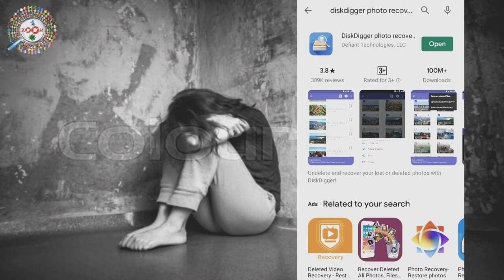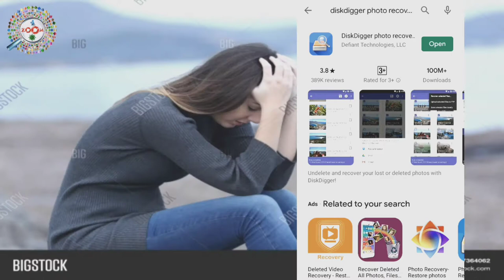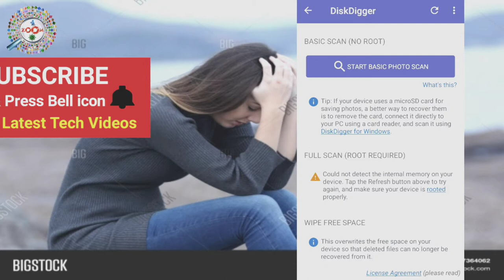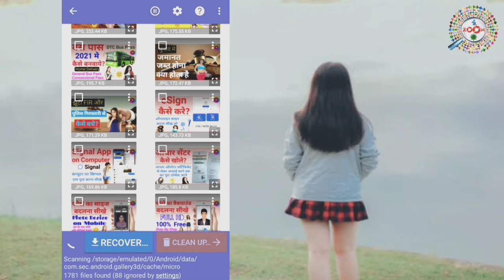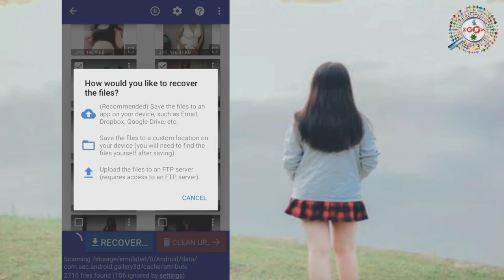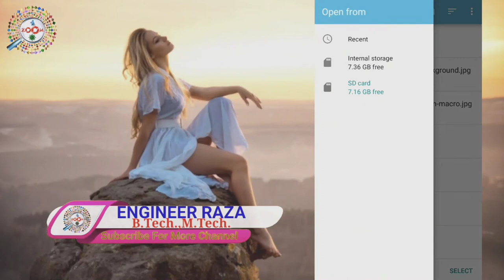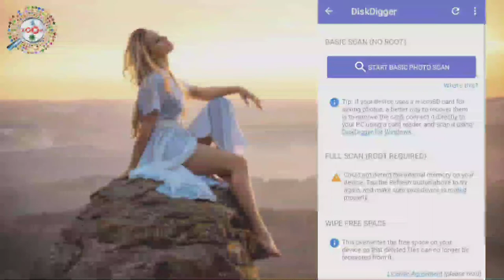DiskDigger Photo Recovery App Kaise Use Kare - How to Use DiskDigger Photo Recovery App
Namaskar dosto, is video mein aapse 'DiskDigger Phoro Recovery' app ke baare mein baat ki hai, yaha pe hamne baat ki hai ki 'DiskDigger Photo Recovery' App kaise use karte hai, is video me aap dekhenge, how to recover delete photo in android mobile se delete huye photo wapas kaise laye, delete photo recover, delete photo vault se photo wapas kaise laye, gallery vault se delete photo kaise wapas laye,app lock se delete huye photo video wapas kaise laye,app,delete hui video wapas kaise laye,kisi app me hide chupaye huye photo ya video delete ho gaye to is tarika se wapas laye, aur hamne is video me 'DiskDigger Photo Recovery' app ka full tutorial bataya hai, mujhe umeed hai ki aapko ye video kaafi pasand aayegi,

Dosto aap mere channel pe naye hai to channel ko subscribe kar le, kyou ki mai par day naya-naya video upload karta hu aur mere video se aap ko jarur kuch-na-kuch knowledge milegi,aur ek baat dosto abhi tak aap mere video ko like nhi ki hai to video ko like kar l

tags for reference : 1) how to recover delete photos,
2) diskdigger undelete and recover photos,
3) diskdigger photo recovery software,
4) recover delete photos,
5) how to undelete or recover any files picture,
6) diskdigger photo recovery,
7) without root,recover pics from picture,
8) diskdigger photo recovery apk,
9) diskdigger photo recovery pro,
10) diskdigger photo recovery apk pro,
11) diskdigger photo recovery pro apk download,
12) diskdigger photo recovery download,
13) diakdigger photo recovery software offline,
14) delete photo wapas kaise laye,
15) mobile reset hone ke baad delete photo wapas kaise laye,
16) photo recovery in android,
17) restore delete picture,
18) gallery se delete huye photo wapas kaise laye,
19) apno ko sikhao,delete photo wapas lane bala app,
20) delete photo wapas kaise laye,
21) laptop se delete photo kaise wapas laye,
22) mobile se delete photo ko kaise wapas laya jata hai,
23) delete photo ko kaise wapas laya jata hai,
24) photo wapas kaise laye,
25) photo recovery kaise kare,
26) photo,video ko kaise wapas laye,
27) video ko kaise wapas laye mobile se,
28) mobile se delete photo ko kaise wapas laye,
29) mobile se delete video ko kaise wapas laye,
30) delete image,picture,pick,video ko kaise wapas laye mobile se,
31) deiete picture,video,image,pick ko kaise wapas laye laptop se,

Engineer raza